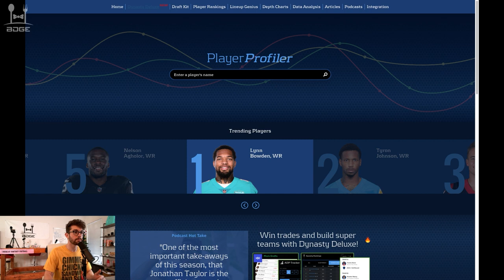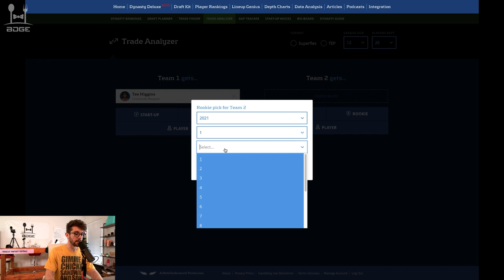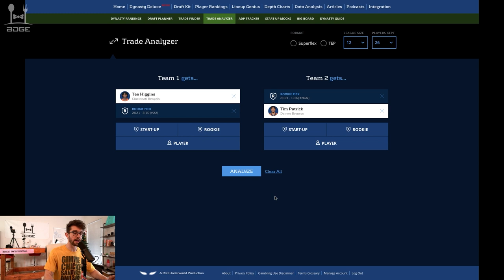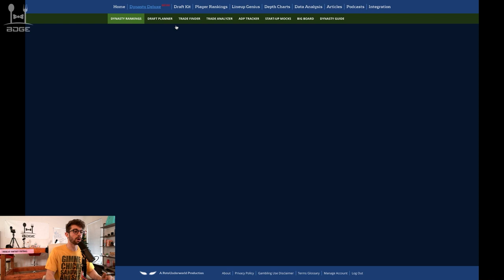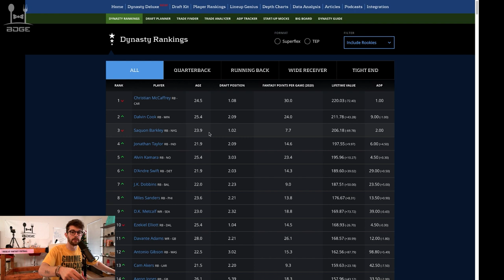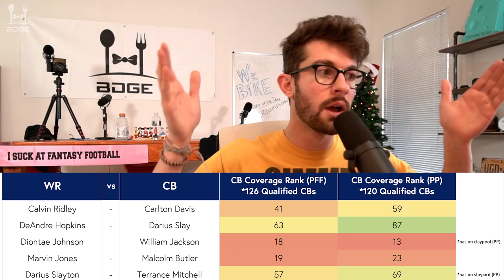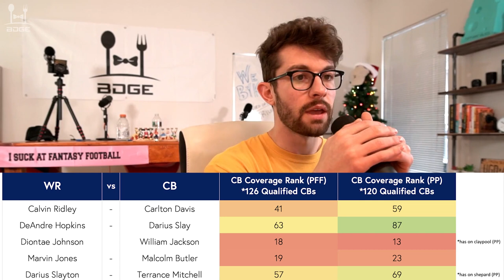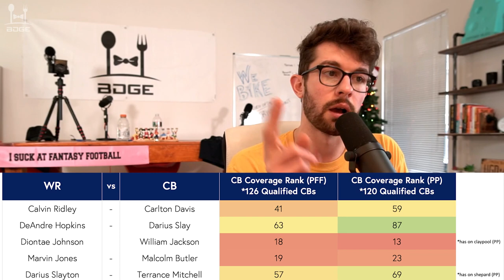Running Back & Wide Receiver Rankings for Week 15 Fantasy Football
My honest humble ass rankings compared to ECR
La tImEStamPs:
1:34 Dynasty Deluxe Player Profiler
7:13 Sinking Rojo, Afloat Fournette
11:24 My name is Jeff
12:55 Gus Edwards, J.K.
15:49 James Conner
17:19 Buffalo Bykes
18:35 Shadow Coverage
18:54 Calvin vs Carlton
19:17 DeAndre vs Darius
20:21 D. Johnson vs W. Jackson
21:35 Smooth Transition. Manscaped
23:35 Marvin J. vs Malcolm B.
24:31 Slayton vs Mitchell
24:59 KeKe do you Coutee
26:14 Cole Beasley
26:37 Russell Gage
27:17 Not Overly Exciting Guys
28:17 Defenses